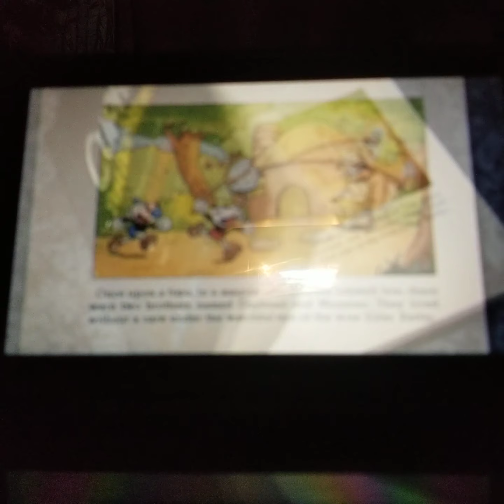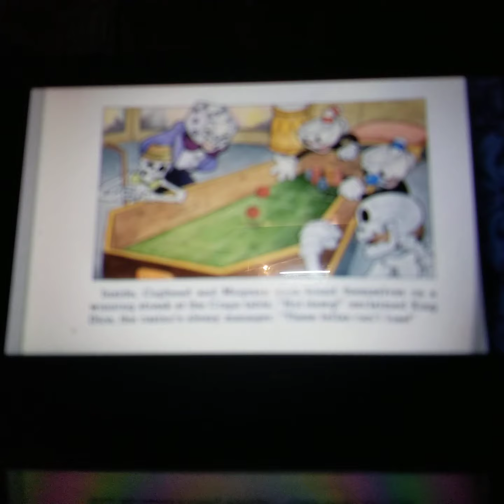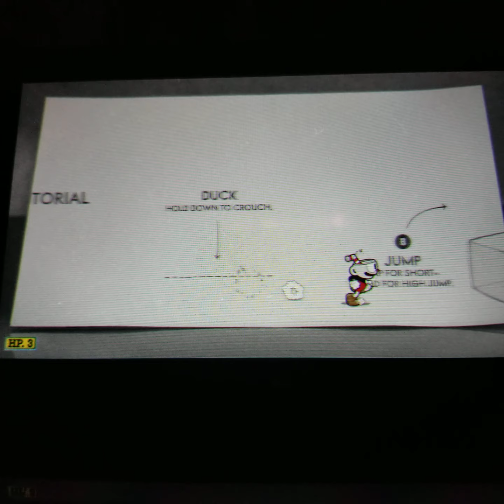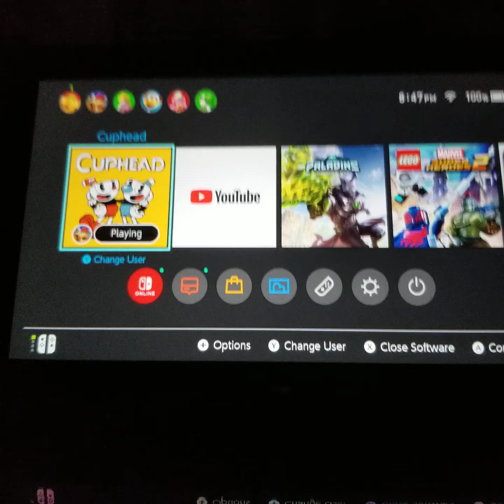Cuphead Part 1: Forest Follies, Botanic Panic and Tree Top Trouble